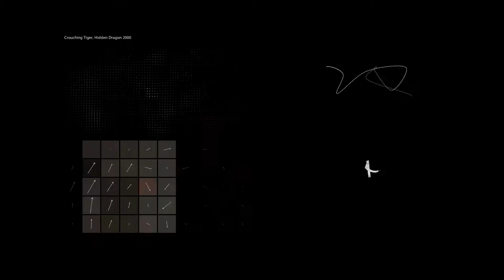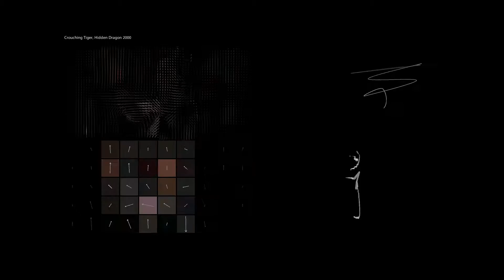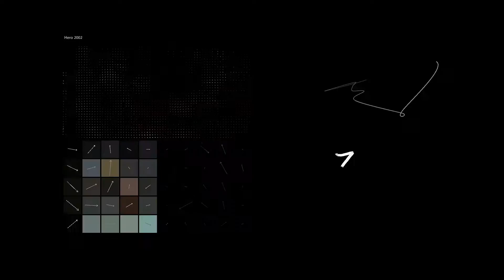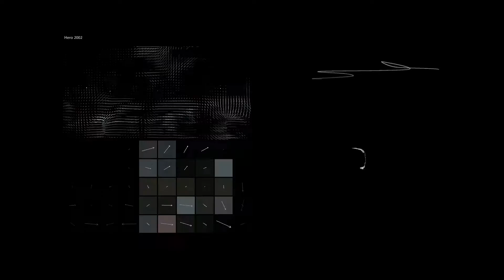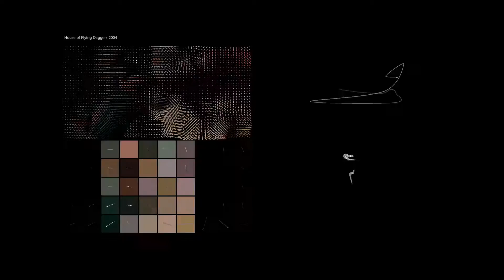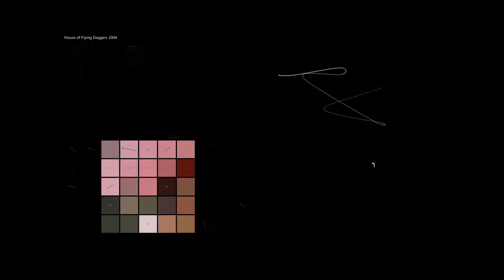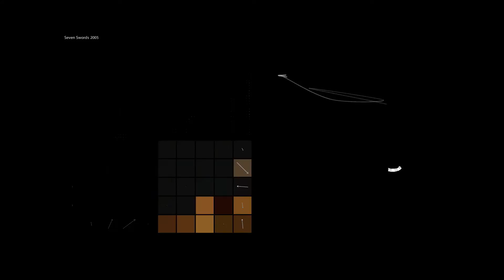Movement in Time, Part II, preview 2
It is a computational cinema artwork in which I used 4 recent Chinese martial art films fighting sequences to generate cursive style Chinese calligraphy. The custom software analysed the movement data with optical flow and matched against a database of 1000 digitised characters written in cursive calligraphic style.